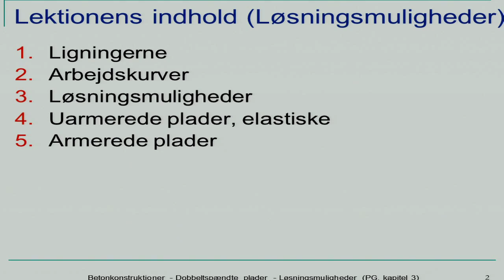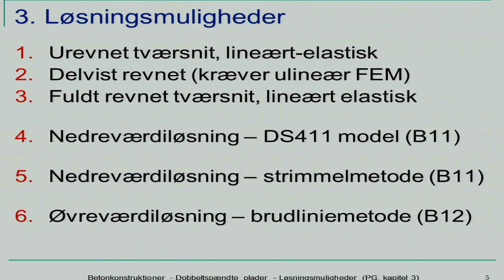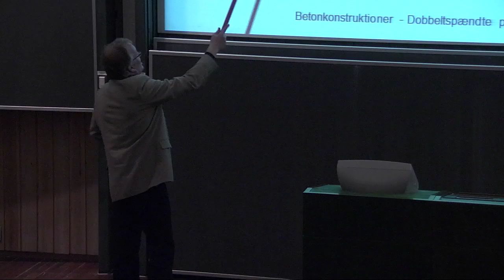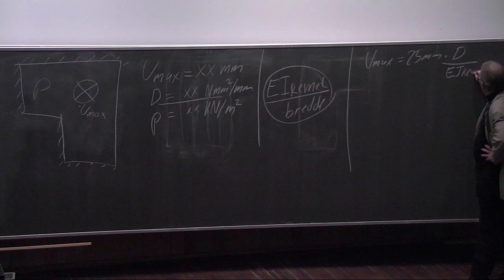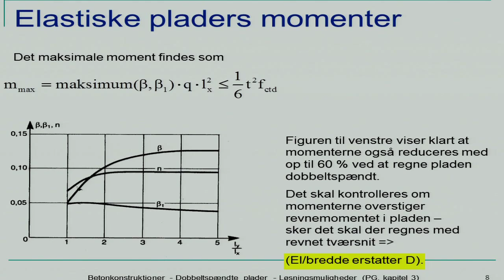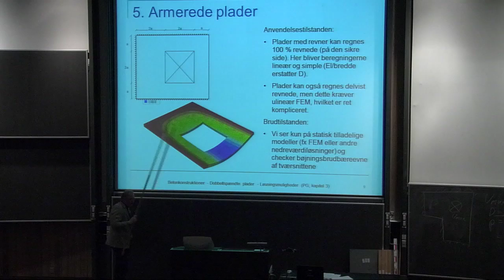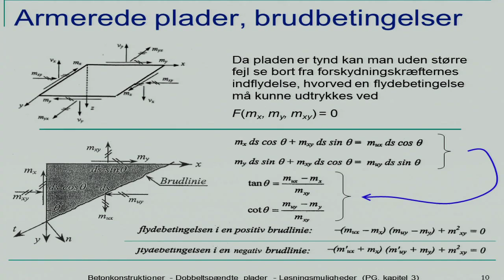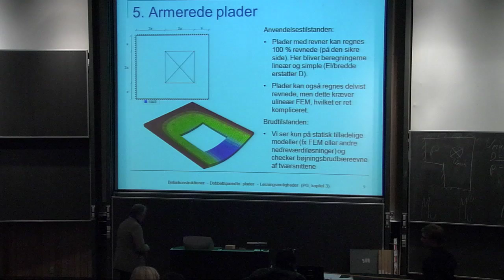B10: Plader, Generel Teori Og Nedbøjninger Del 3